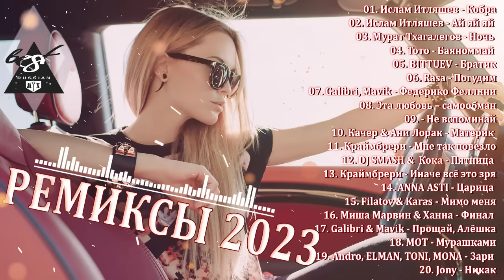РЕМИКСЫ 2023🎉Музыка в тренде 2023🔥Новинки 2023 Музыки🔥САМЫЕ ЛУЧШИЕ ПЕСНИ 2023🔥 СБОРНИК ПЕСНИ 2023